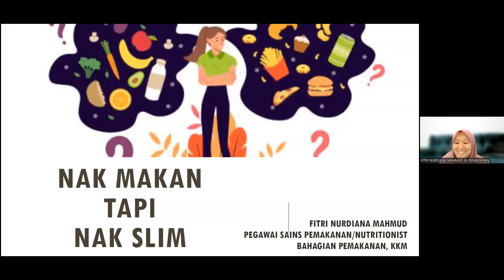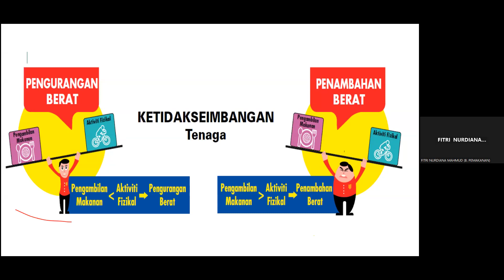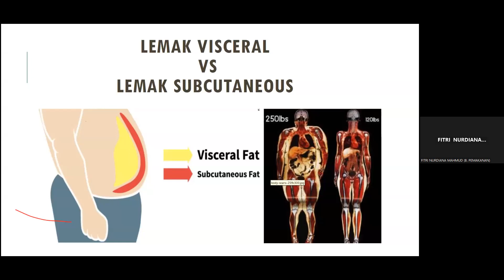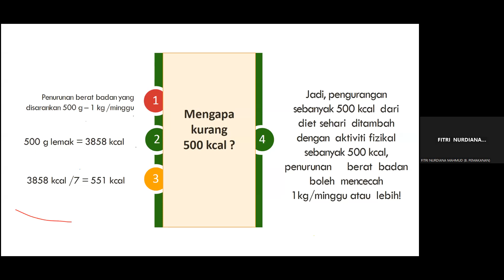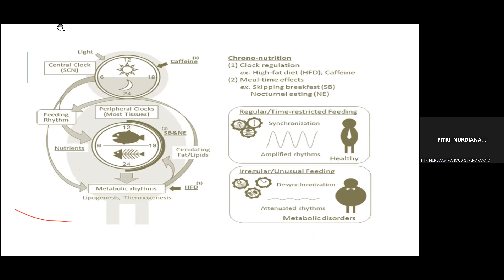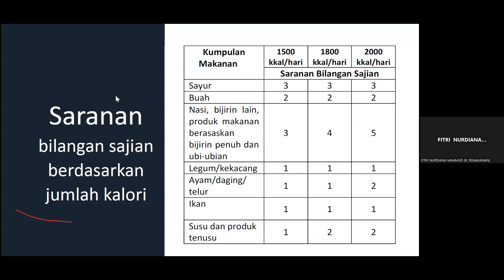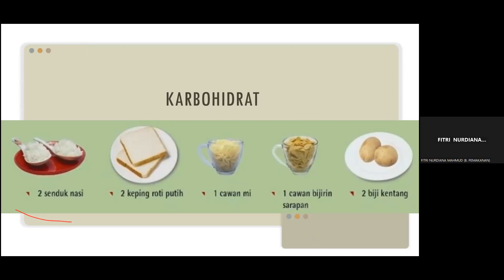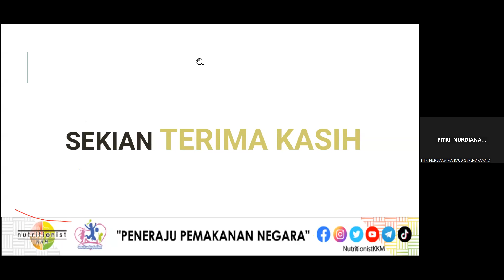July 9, 2023